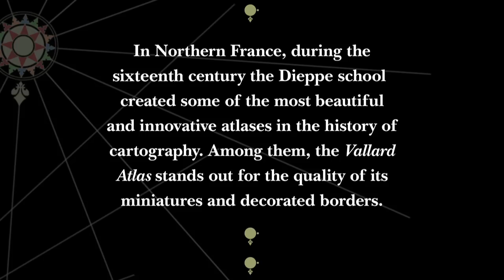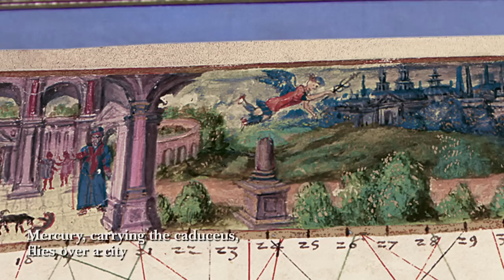Atlas Vallard (1547) -(V.English)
The prolific Dieppe school of Northern France produced some of the atlases with the most innovative and beautiful marginalia. TheVallard Atlas, whilst ascribed to the Dieppe cartography school, has a clearly Portuguese flavour due to either its anonymous creator or the model that inspired it. Like the Atlas Miller, one of its most noteworthy characteristics are the miniatures depicting colonization scenes from the 16th century, plus countless illustrations of the daily life of the native population.

The atlas starts with an introductory text on the activity of the sun, followed by a calendar. A curious aspect of this atlas is the fact that in almost all the maps the North is oriented towards the bottom of the page and the South is at the top. This was, to all appearances, a habit of Muslim cartographers but this practice was quite rare in Christian Europe. It can be seen, for example, in the various portolan charts of the atlas drawn in c. 1321 by Pedro Vesconte (Lyon, Municipal Library).